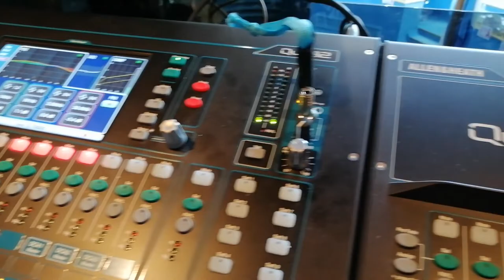Leg. Darío Ibáñez Huayquián: RÉGIMEN PARA GENERADORES DE ENERGÍAS RENOVABLES